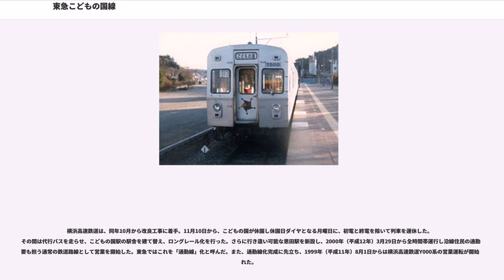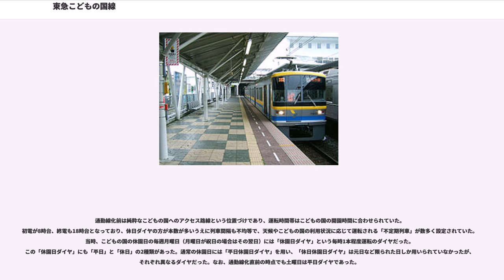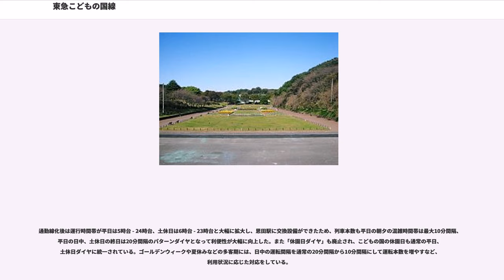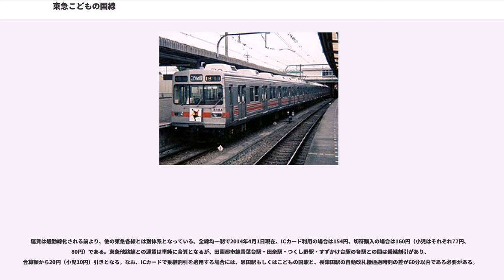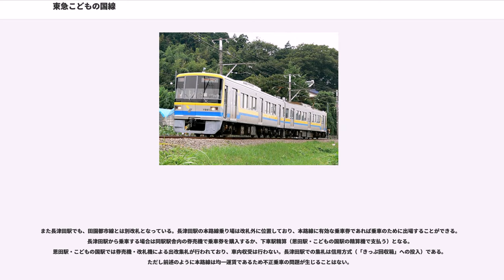東急こどもの国線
こどもの国線（こどものくにせん）は、神奈川県横浜市緑区の長津田駅と横浜市青葉区のこどもの国駅を結ぶ鉄道路線。横浜高速鉄道が第三種鉄道事業者として線路を保有し、東京急行電鉄（東急）が第二種鉄道事業者として旅客の運送を行う。2000年までは社会福祉法人こどもの国協会が施設を保有していた。

路線図や駅ナンバリングで使用される路線カラーは青色、路線記号はKD。

他の第二種鉄道事業線とは異なり、駅等には第三種鉄道事業者である横浜高速鉄道の社名も表示されている。

東急で唯一の単線路線である。

1959年（昭和34年）の皇太子明仁の結婚を記念して旧日本軍田奈弾薬庫跡地の丘陵に1965年（昭和40年）に開園した「こどもの国」へのアクセス路線として、1967年（昭和42年）4月28日に開業した。開業当初はスタフ閉塞方式だった。

当時の国鉄長津田駅から田奈弾薬庫への専用線を利用しているが、営業路線への転換や建設に当たって東急が支援している。建設計画時にはこどもの国駅からは現在の緑山スタジオ・シティ、三輪緑山付近を経て小田急小田原線の鶴川駅までの延伸案や、同線玉川学園前駅への延伸案があったが、こどもの国協会法の制定審議過程で延伸案は否案された。

開業初期には大井町駅からの直通臨時快速列車や小学生の遠足などの団体列車の運行もあった。

当初より社会福祉法人（1981年まではこどもの国協会法〈現廃止〉に基づく法人）こどもの国協会が施設を保有し、東急に運転管理を委託する形で営業されていたが、地方鉄道法に代わる鉄道事業法施行により1987年（昭和62年）4月1日、協会が第三種鉄道事業者、東急が第二種鉄道事業者となる。

1989年（平成元年）1月26日からはワンマン運転が開始されたが、車両自体は改造せず扉横に「ワンマン」のシールを貼っていた。

1986年頃から沿線の大規模宅地化が進み、沿線人口の増加によって通勤需要の要望が上がった。しかし、通常の鉄道路線として営業を行うには公益法人としての目的から逸脱するため、こどもの国協会は1997年（平成9年）8月1日付で第三種鉄道事業を第三セクター横浜高速鉄道に譲渡した。

横浜高速鉄道は、同年10月から改良工事に着手。11月10日から、こどもの国が休園し休園日ダイヤとなる月曜日に、初電と終電を除いて列車を運休した。その間は代行バスを走らせ、こどもの国駅の駅舎を建て替え、ロングレール化を行った。さらに行き違い可能な恩田駅を新設し、2000年（平成12年）3月29日から全時間帯運行し沿線住民の通勤需要も担う通常の鉄道路線として営業を開始した。東急ではこれを「通勤線」化と呼んだ。また、通勤線化完成に先立ち、1999年（平成11年）8月1日からは横浜高速鉄道Y000系の営業運転が開始された。

通勤線化計画が出ると長津田付近の住民から反対運動が起き、通勤線化計画に反対の看板まで出された。その理由は長津田付近にある急カーブによる騒音だが、東急は当面、カーブでのさらなる速度低下やレールにウレタンを貼り付けるなどの対策を行った。

通勤線化工事がされる前には弾薬庫への引き込み線だった名残で線路脇に使われなくなった線路やピットが残っている場所もあったが、これらは通勤線化工事に伴い、ほとんどが撤去されている。

なお、新設された恩田駅付近には長津田車両工場の特修場があり、東急の鉄道線全線・全車両の全検と地方に譲渡される東急車の改造などを行っている。

通勤線化前は純粋なこどもの国へのアクセス路線という位置づけであり、運転時間帯はこどもの国の開園時間に合わせられていた。初電が8時台、終電も18時台となっており、休日ダイヤの方が本数が多いうえに列車間隔も不均等で、天候やこどもの国の利用状況に応じて運転される「不定期列車」が数多く設定されていた。当時、こどもの国の休園日の毎週月曜日（月曜日が祝日の場合はその翌日）には「休園日ダイヤ」という毎時1本程度運転のダイヤだった。この「休園日ダイヤ」にも「平日」と「休日」の2種類があった。通常の休園日には「平日休園日ダイヤ」を用い、「休日休園日ダイヤ」は元日など限られた日しか用いられていなかったが、それぞれ異なるダイヤだった。なお、通勤線化直前の時点でも土曜日は平日ダイヤであった。

また途中に交換設備がなかったため、1本の列車が往復する運行しかできず、ゴールデンウィークや夏休みなどの多客期には、大井町線用の5...